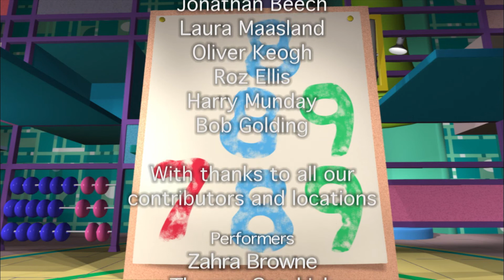Numberjacks | Season 2, Episode 9 | ZeeKay British Cartoons